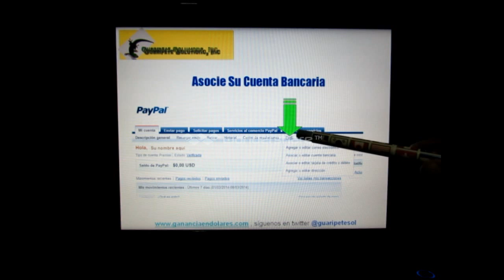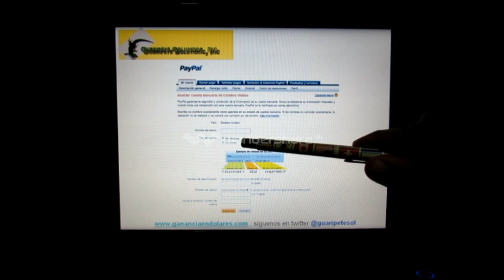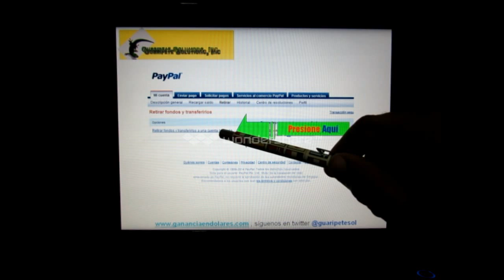Como usar Paypal en Venezuela CENCOEX CADIVI SICAD